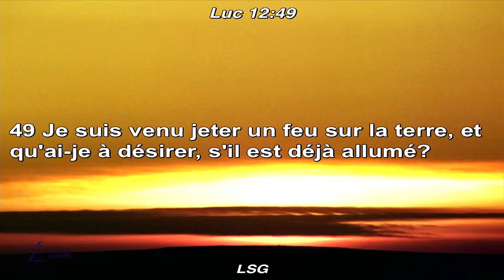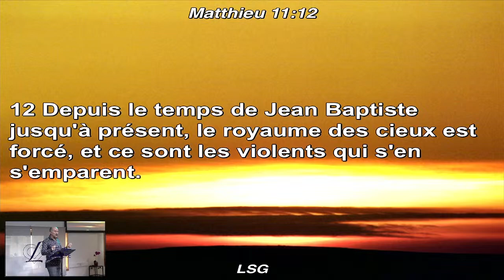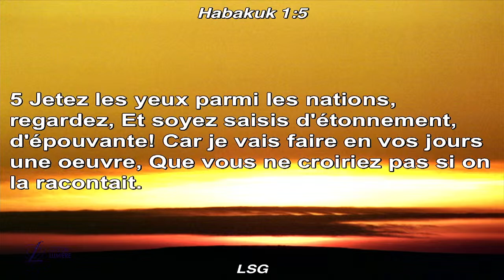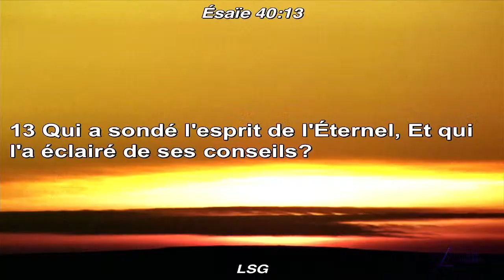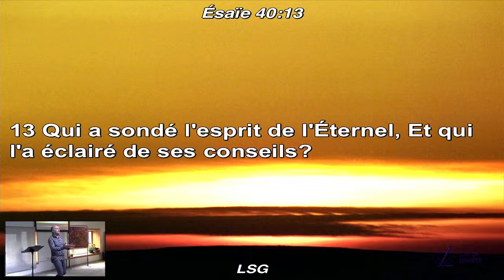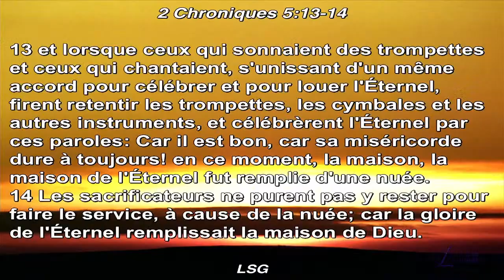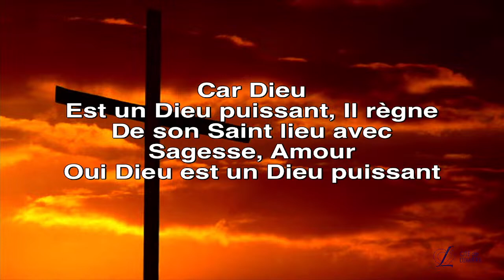ÇA CONTINUE, ÇA DÉMÉNAGE ! | Pasteur Louis Lombardo • 24/03/2024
Culte en direct du dimanche 24 mars 2024
Powered by OBS.

Prédicateur : Pasteur Louis LOMBARDO

Nous sommes désolés pour la gêne occasionnée, nous avons eu un problème technique et le son est coupé de 30:28 à 40:13.

L'église, c'est ce que vous faites. L'église, c'est ce que vous êtes. L'église est l'expression humaine de la personne de Jésus-Christ.

Vous visionnez la vidéo pour la 1ère fois ! Vous nous suivez tous les dimanches !

Nous sommes heureux de vous accueillir à La Cité de Lumière à 9:30, tous les dimanches, au 46 rue du Faubourg Sermorens 38500 Voiron. Soyez les bienvenus !
Pour plus de renseignements, vous pouvez nous joindre au 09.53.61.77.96 ou nous retrouver

Production : CDL Prod
Technique : Vidéo JC, KR / Audio : FK, JV